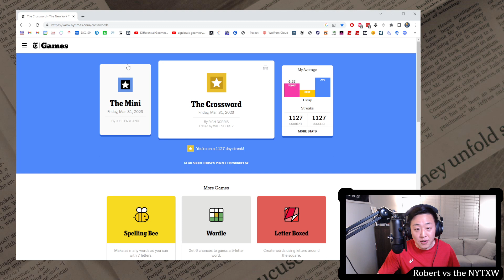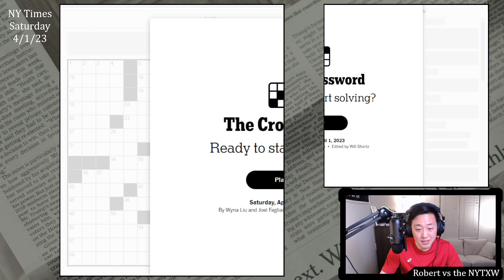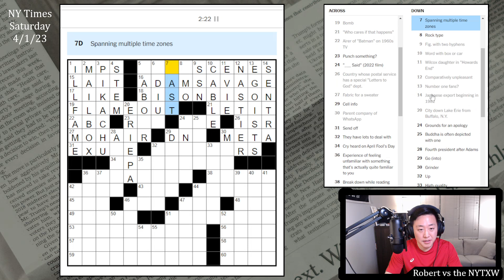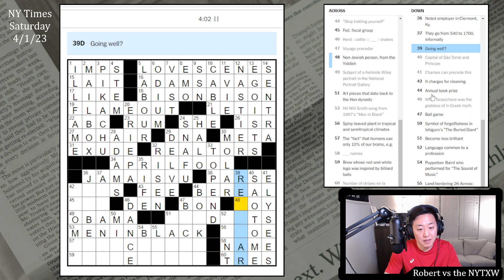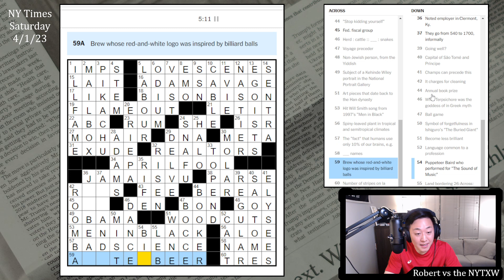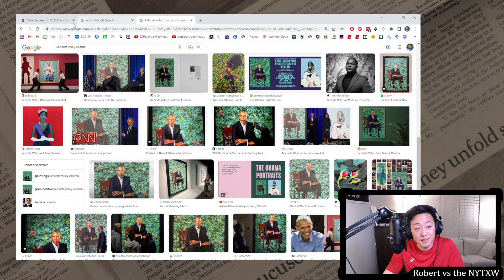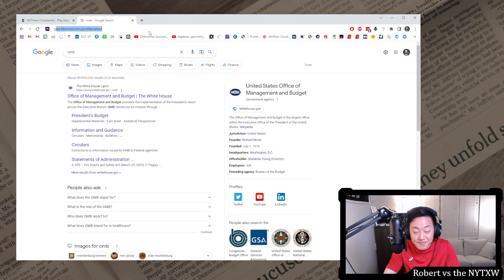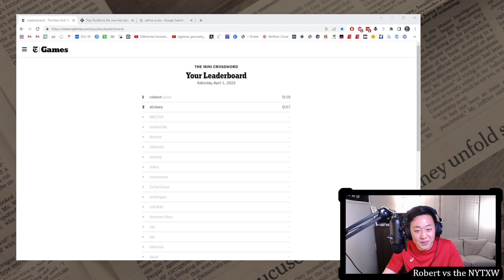Pika... CHUUUU! [0:19/5:20] || Saturday 4/1/23 New York Times Crossword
0:00 - Intro
0:51 - Mini puzzle
2:10 - Daily puzzle (by Wyna Liu and Joel Fagliano)
7:30 - Commentary
12:27 - PlusWord

I would be willing to go on-record as not at all a fan of APRIL FOOLs day, but I think this one was done tastefully, in moderation, and with some good humor. Plus PIKACHU is in the grid.s

19s on the Mini and 5m20s on the daily puzzle. (Weekly running total: 25m47s)